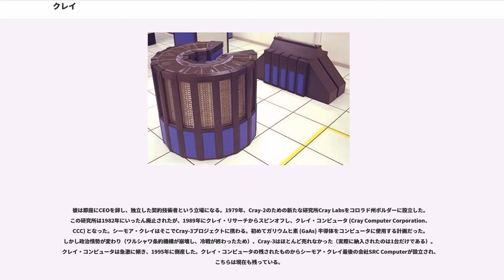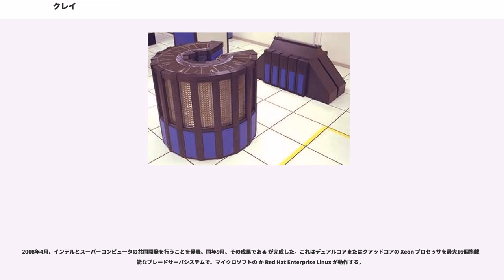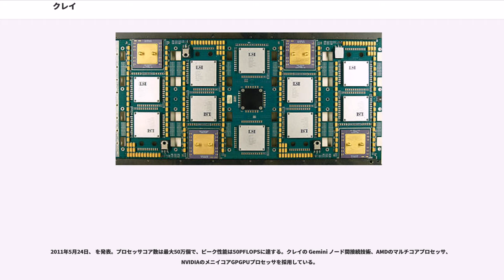クレイ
クレイ・インコーポレイテッド (Cray Inc., ) は、アメリカワシントン州シアトルのスーパーコンピュータ製造企業。その前身であるクレイ・リサーチ (Cray Research, Inc., CRI) は1972年にコンピュータ設計者シーモア・クレイによって設立された。1989年、シーモア・クレイは自身の会社クレイ・コンピュータ (Cray Computer Corporation = CCC) を別に設立（1995年に倒産）。翌年、クレイ・リサーチはSGIに買収された。現在の会社となったのは2000年で、がSGIからクレイ・リサーチを買い受けて、合併してクレイ・インコーポレイテッドとした。

シーモア・クレイは1950年にコンピュータ業界で働き始めた（このあたりの経緯についてはコントロール・データ・コーポレーションの項も参照されたい）。まず ERA ("") で ERA 1103 の開発に携わった。ERAはUNIVACの一部となり、徐々に縮小される。1960年、クレイは会社を辞め、数年前にERAの同僚らが設立したコントロール・データ・コーポレーション (CDC) に参加。しかし数年後、自身の研究所を故郷のに設立し、CDCから設計開発を請け負う形となった。CDCでは、CDC 6600 や CDC 7600 といったコンピュータを設計し成功を収めた。

1960年代末、CDCは財政難に陥り、クレイが開発中だった CDC 8600 への開発資金が不足するようになった。1972年、プロジェクトの中止が決定されると、クレイは自身の会社クレイ・リサーチを設立した。研究開発拠点はチッペワフォールズで、本社はミネアポリスに置いている。同社の最初の製品 Cray-1 スーパーコンピュータは大きな成功を収める。当時世界最高速のコンピュータとなった。最初のシステムはリリース後1カ月で880万USドルで売れている。その後、シーモア・クレイはさらにCray-2を開発したが、出来上がってみると社内の別チームが設計したCray X-MPより若干高速という程度であった。

彼は即座にCEOを辞し、独立した契約技術者という立場になる。1979年、Cray-2のための新たな研究所Cray Labsをコロラド州ボルダーに設立した。この研究所は1982年にいったん廃止されたが、1989年にクレイ・リサーチからスピンオフし、クレイ・コンピュータ (Cray Computer Corporation、CCC) となった。シーモア・クレイはそこでCray-3プロジェクトに携わる。初めてガリウムヒ素 (GaAs) 半導体をコンピュータに使用する計画だった。しかし政治情勢が変わり（ワルシャワ条約機構が崩壊し、冷戦が終わったため）、Cray-3はほとんど売れなかった（実際に納入されたのは1台だけである）。クレイ・コンピュータは急激に傾き、1995年に倒産した。クレイ・コンピュータの残されたものからシーモア・クレイ最後の会社SRC Computerが設立され、こちらは現在も残っている。

クレイ・リサーチはスティーブ・チェンの設計したX-MPから始まったシリーズを開発し続けた。スティーブ・チェンが同社を去った後、Cray Y-MP、Cray C90、Cray T90と開発していった。これらのマシンは基本的にCray-1を複数台内蔵しているようなアーキテクチャである。X-MPは2～4台、後のマシンでは最高32台である。また、クロック周波数を高くし、ベクトルプロセッサの幅を拡大している。Cray-2プロジェクトが頼りない結果で終わったため、Crayの命令セットを利用した低価格な擬似Crayを作る企業が出てきた。Scientific Computer Systems (SCS)、American Supercomputer、Supertekなどがそれである。これらはクレイと対抗するという類のものではなく、もっと安価で低性能なCMOSを使ったX-MP互換マシンを作っていたのである。
1980年代終盤、高性能マシンの市場は超並列コンピュータに席巻される。シンキング・マシンズ、、インテルのスーパーコンピューティング・システム部門、nCUBE、、などである。当初、クレイ・リサーチはこの手法を全く相手にしていなかった。超並列マシンを効率的に使うソフトウェアを作るのは困難と考えていたのである。...